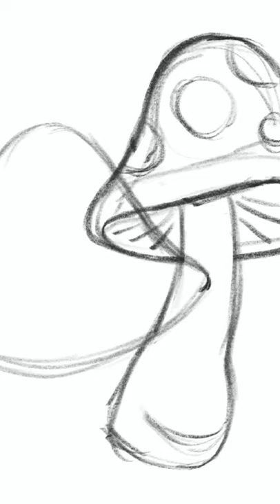1/365 Drawing Every Day | Mushrooms with Procreate